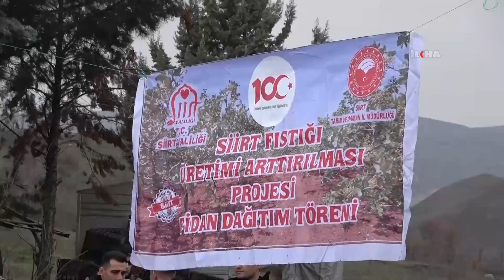Tarım ve Orman Bakanı Yumaklı: Son 6 yılda Siirt'te fıstık üretimi 3 kat arttı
Tarım Alanlarının Etkinleştirilmesi projesi kapsamında hazırlanan "Siirt Fıstığı Üretimi Artırılması" projesi fidan dağıtım törenine telekonferans yöntemiyle bağlanan Tarım ve Orman Bakanı İbrahim Yumaklı, son 6 yılda Siirt’te fıstık üretiminin 3 kat arttığını söyledi.

Değerli İzleyicilerimiz;